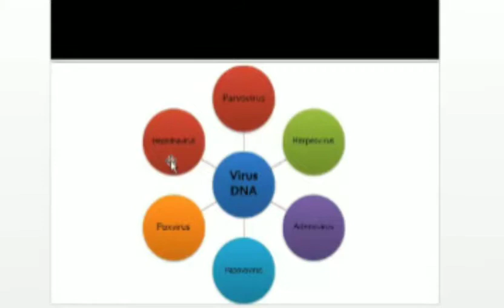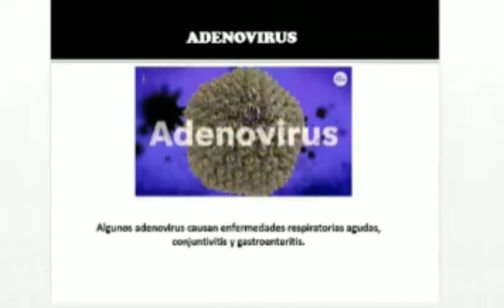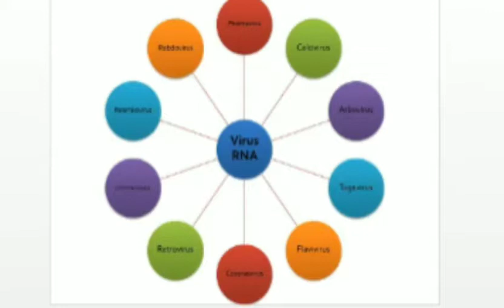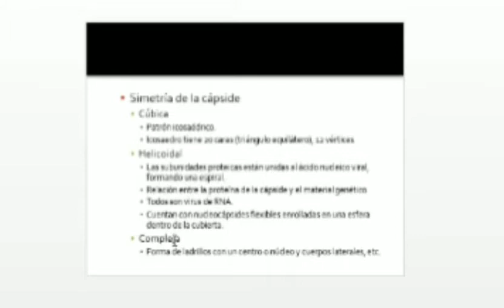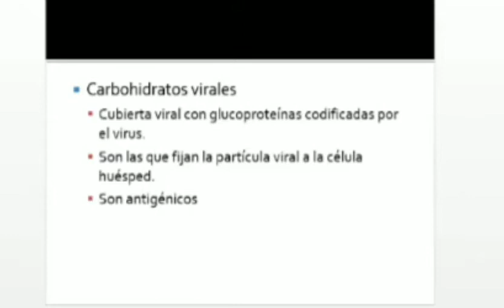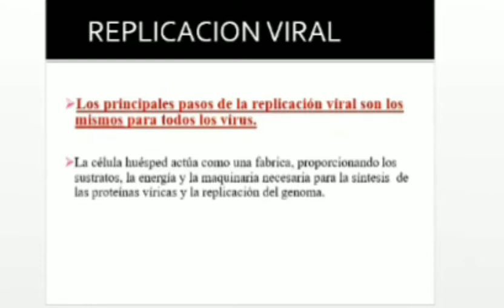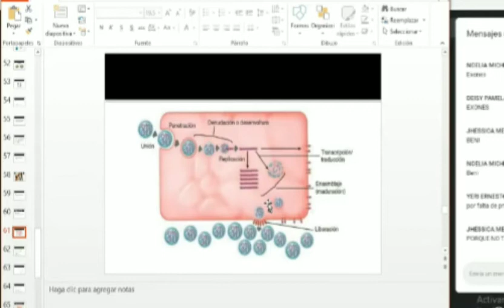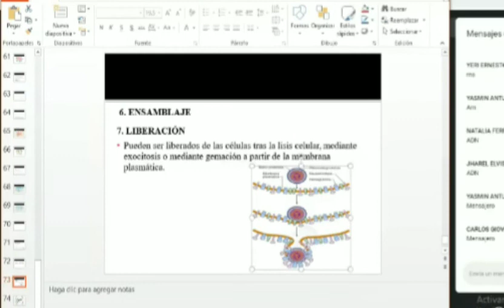Microbiología II Sesión número 1 características generales de los virus